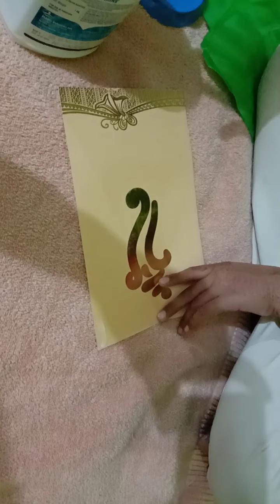HJ art and craft 🏠🏠🏡🏡🏡🏡 home decoration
shadi card se home decoration karna